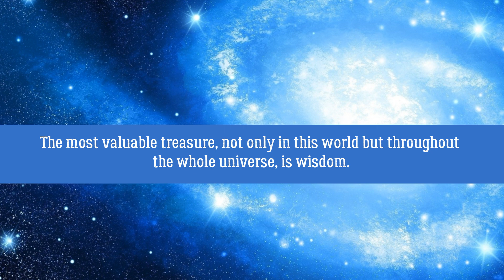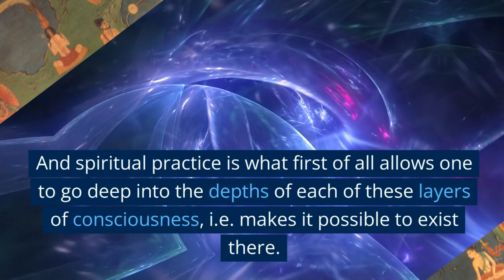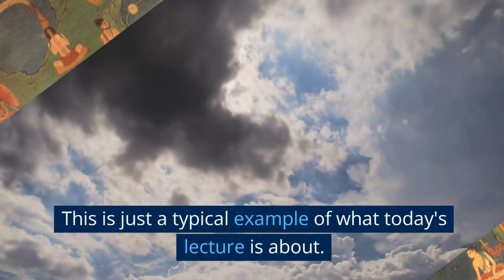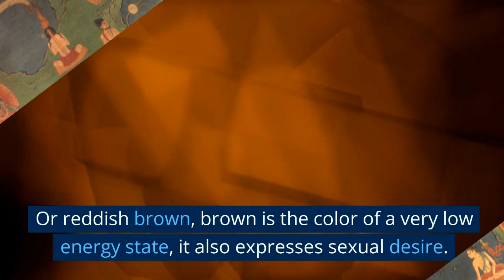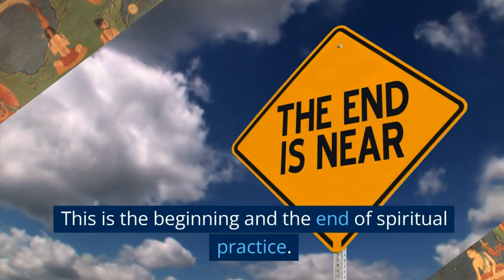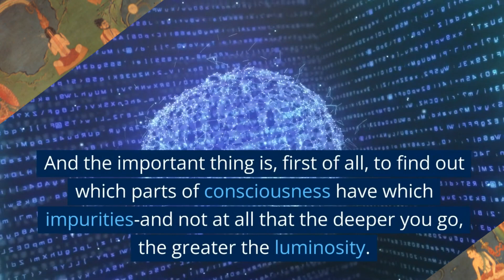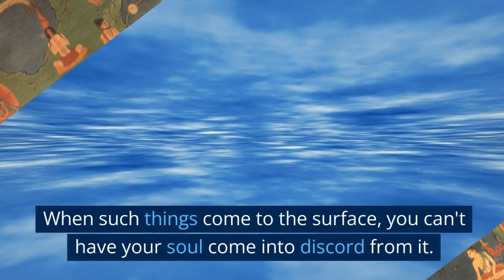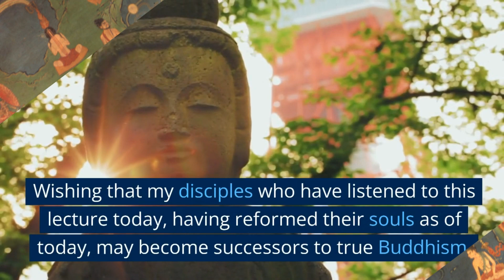Multiple Layers of Consciousness / Deep Meditation / Colors in Mind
This was a lecture for monks, but even for lay practitioners, it contains many helpful hints.

1) The example of the speeding train
2) Awareness-Providence with Colors
3) The basis of the path to Ultimate Liberation is "Dzanki" consciousness.
4) To the Space of Absolute Light
5) Eliminating your impurities
6) Genuine Buddhism is the fusion of the Southern and Northern Traditions

All videos in text and additional materials are in the Telegram channel